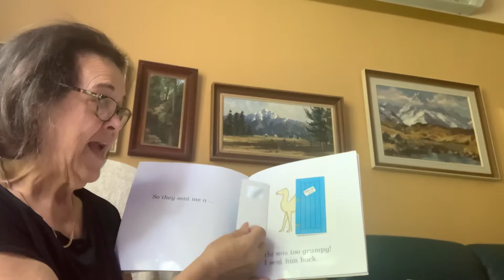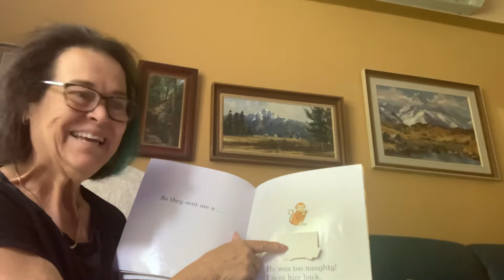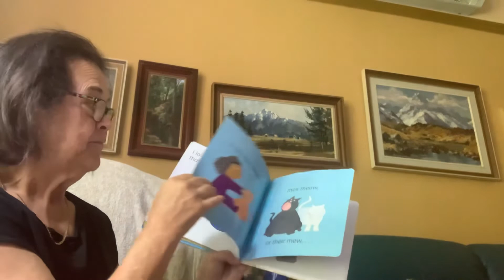Nana reads Dear Zoo - and - I love cats